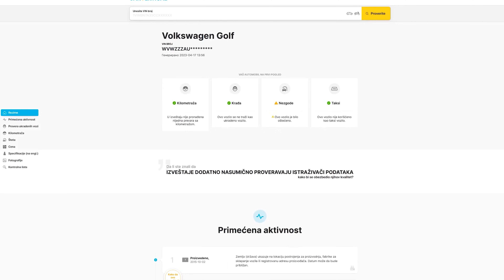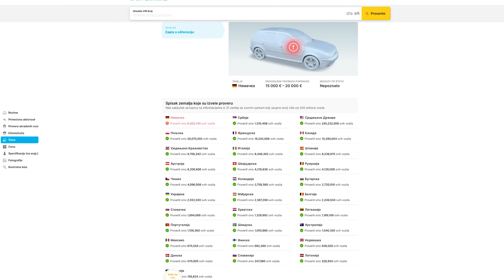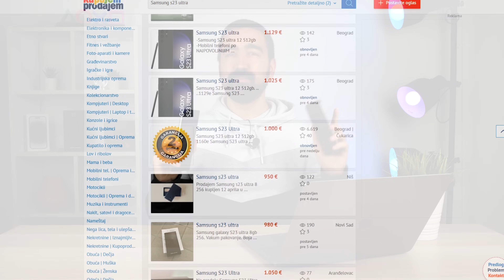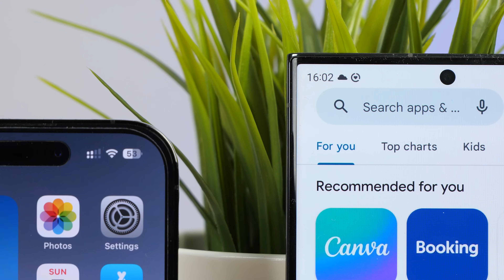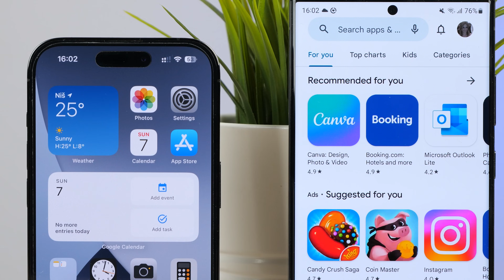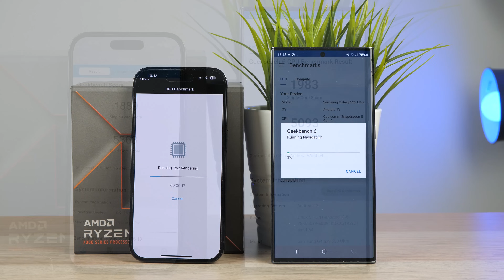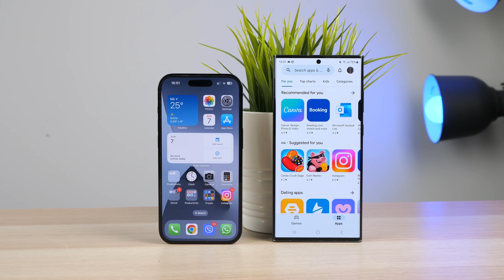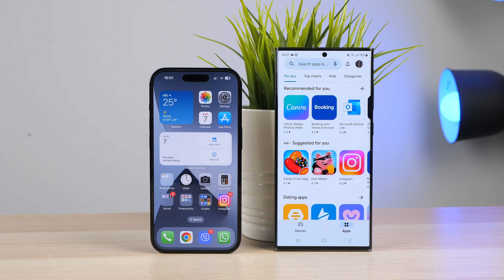iPHONE 14 PRO VS SAMSUNG S23 ULTRA | IMA LI POBEDNIKA?